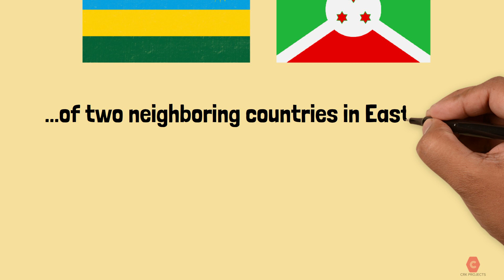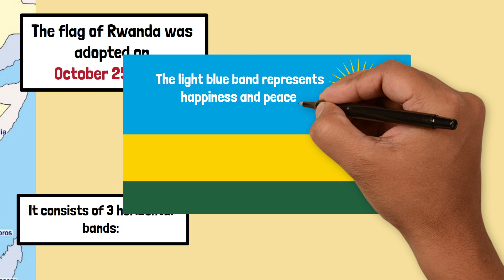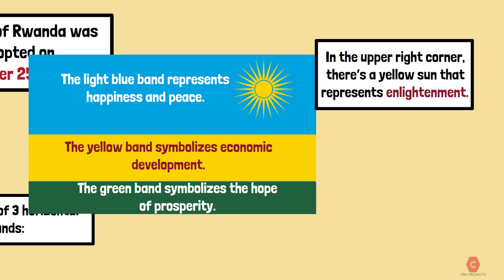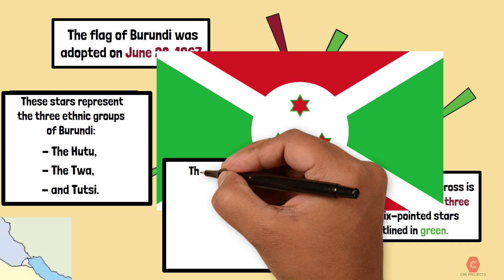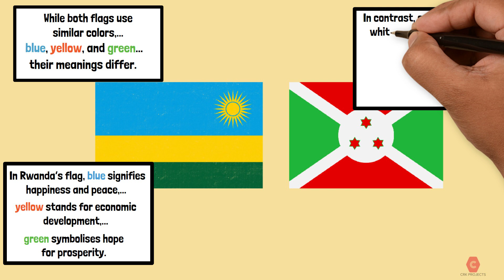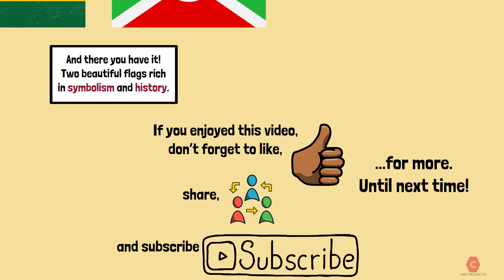Rwanda Flag vs Burundi Flag